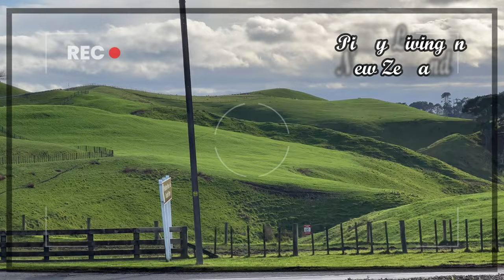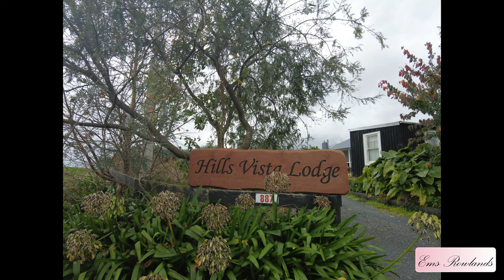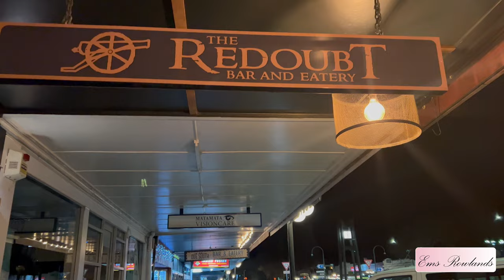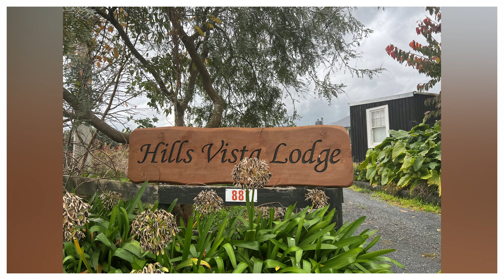Family Staycation | Matamata New Zealand | 4K | Ems Rowlands Vlog No.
Weekend Staycation with Family in Matamata New Zealand.
Matamata (Māori: [ˈmataˌmata]) is a town in Waikato, New Zealand. It is located near the base of the Kaimai Ranges, and is a thriving farming area known for Thoroughbred horse breeding and training pursuits. It is part of the Matamata-Piako District, which takes in the surrounding rural areas, as well as Morrinsville and Te Aroha. State Highway 27 and the Kinleith Branch railway run through the town. The town has a population of 8,700 as of June 2022 .
A nearby farm was the location for the Hobbiton Movie Set in Peter Jackson's The Lord of the Rings.

Filipina Life in New Zealand
My daily life in the New Zealand also includes our time spent in the UAE past and present and also includes travel around the world. For items of interest about New Zealand cooking and what goes on each and every day follow my vlog to learn more about what our life in New Zealand is like after moving here after 17 years in the UAE.

CAMERA
DJI Packet 2
a600 Sony
iphonepromax13